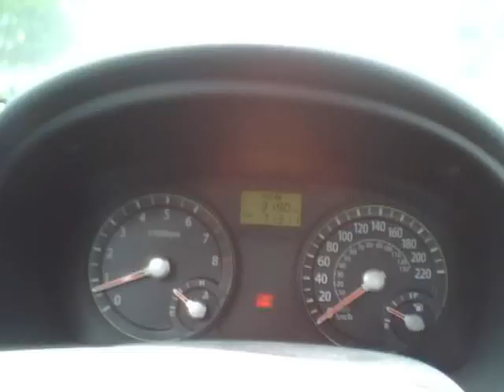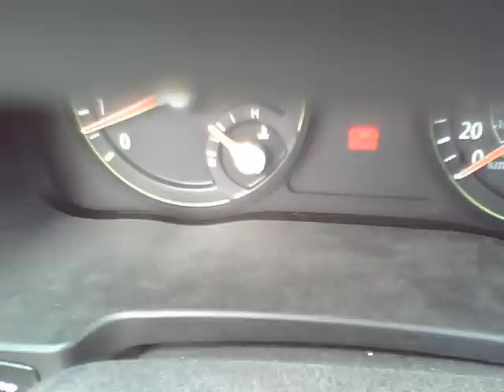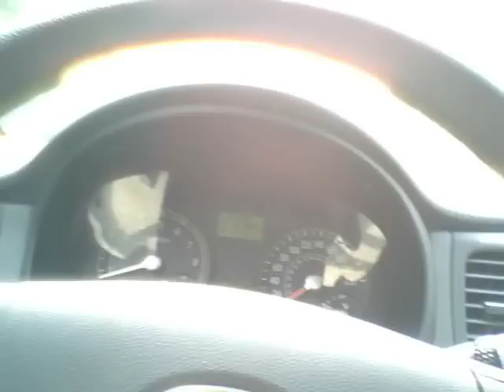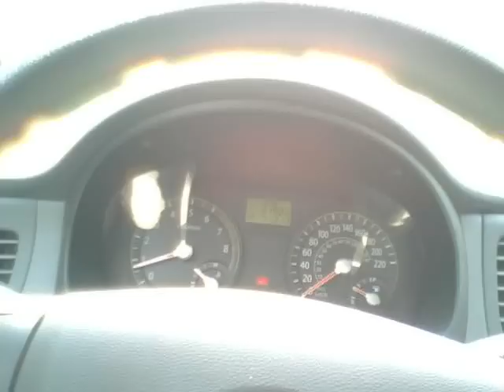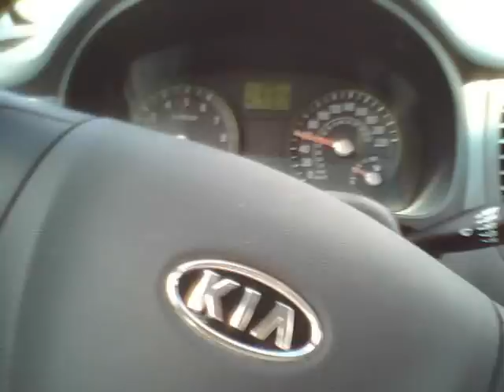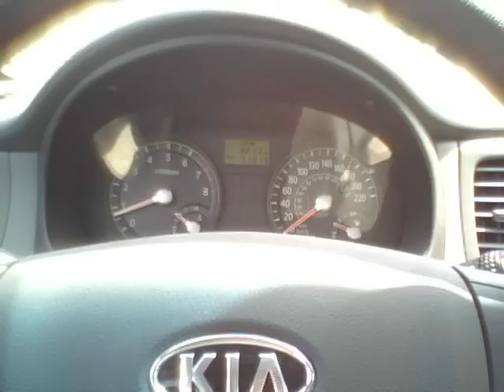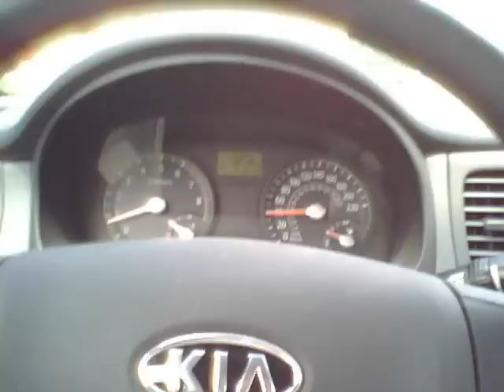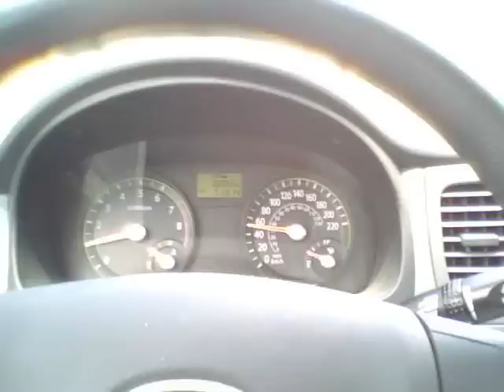(Part 2 of 3) How to drive a standard stick-shift manual transmission vehicle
WARNING - I will NOT be held responsible for any damages the methods shown and described in this video may cause to yourself or someone else, including (but not limited to) material, moral, and/or corporeal damages. Any information you choose to put into use from this video is done AT YOUR OWN RISK. Always train with and/or receive lessons or instruction from an authorized licensed individual (which I do not claim to be). Always obey local traffic and safety laws and regulation. All drivers wishing to operate a vehicle (even for training or practice purposes) MUST hold a valid driver's license or learner's permit issued from their province, state, or territory.

This video aims to show you how to drive a 5-speed (or more) manual, stick-shift standard transmission vehicle, whether it be a car or light truck, assuming it has but one clutch pedal (essentially any automobile that does not exceed a large pickup truck in weight and size).

This video assumes that the viewer knows how to operate an automatic transmission vehicle already and aims to build upon the viewers knowledge in order to add manual transmission operational information to their knowledgebase.

I am aware that the sound in part 1 of 3 is low, that the sound in parts 2 of 3 and 3 of 3 is overmodulated, that the camera angles in parts 2 and 3 are less than ideal, that the camera shakes excessively and can cause motion sickness in parts 2 and 3, that the audio is barely audible once I reach highway speeds in part 2, and that the quality of these videos are incredibly amaturish. I did the best I could with the equipment I have, and if technical issues makes this video unwatchable to you, then please turn to another source for such videos.